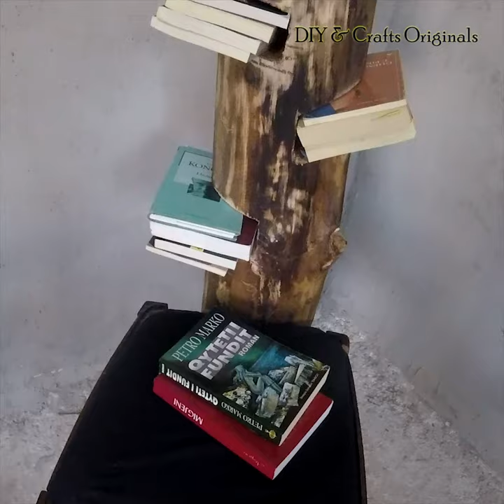Making A Tree Trunk Bookshelf Attached To Chair